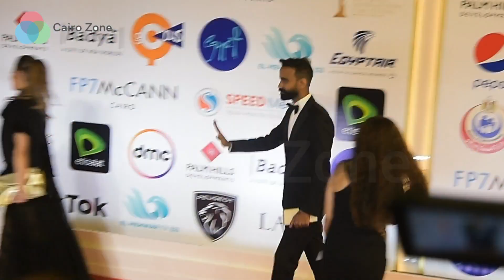انجي المقدم بفستان مثير جدا تنفعل علي احد منظمين مهرجان القاهرة السينمائي لهذا السبب!